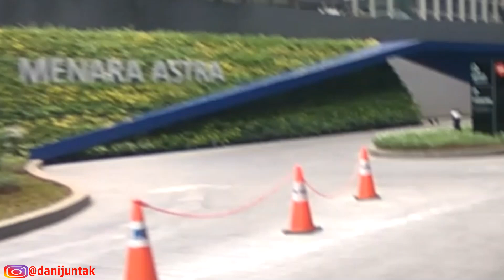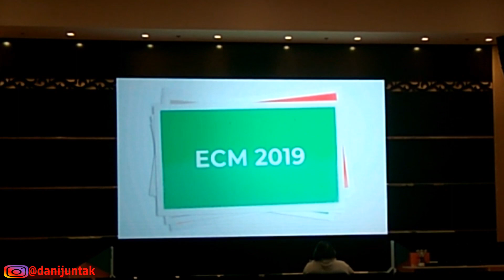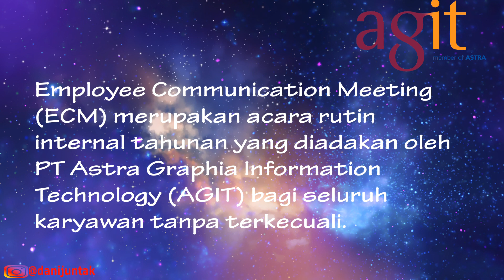ECM Astra Graphia Information Technology 2019 - FROM AGIT FIF TBS TO MENARA ASTRA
Employee Communication Meeting (ECM) merupakan acara rutin internal tahunan yang diadakan oleh PT Astra Graphia Information Technology (AGIT) bagi seluruh karyawan tanpa terkecuali.  Diselenggarakan pada tanggal 1 Maret 2018 bertempat di Menara Astra,  Jakarta